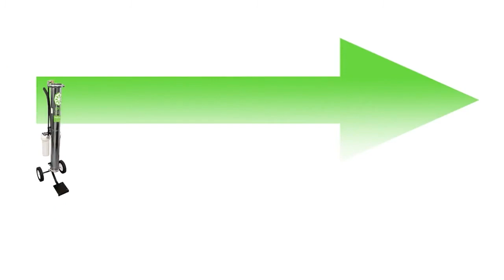IPC Ultra Pure Window Cleaning System Overview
Check out the IPC and Pulex Window Cleaning Equipment

This video gives an overview of IPC's Ultra Pure Window Cleaning Systems line.